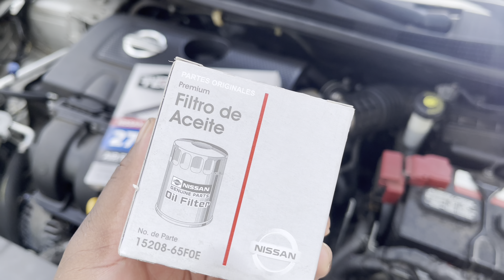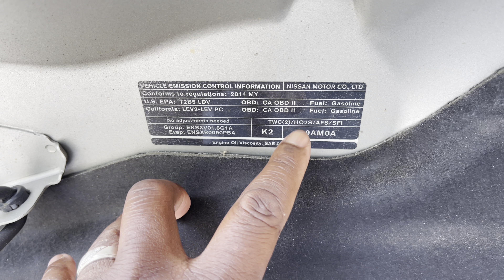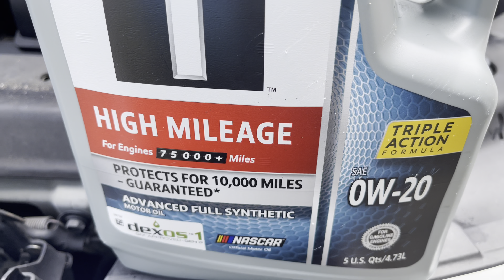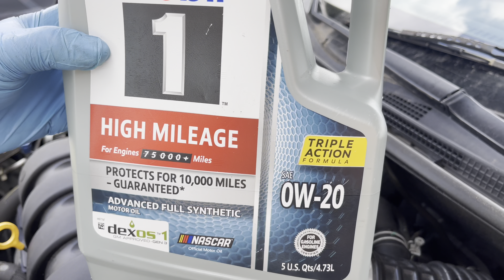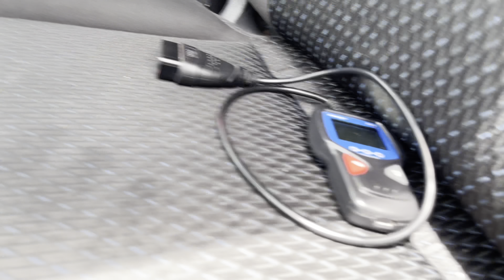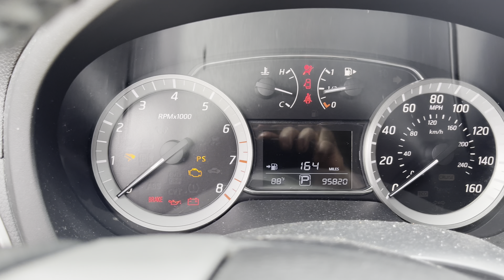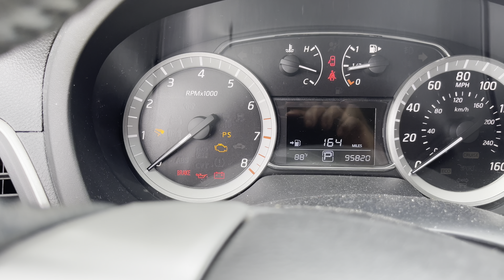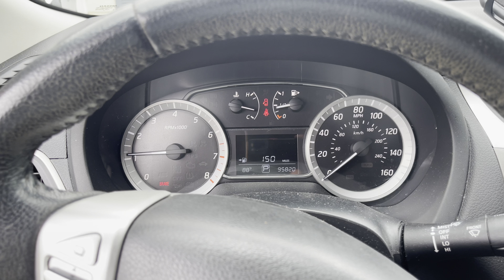Changing The Oil On A 2014 Nissan Sentra SR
Link to Tempered Screen Protector for Radio

Steering wheel Cover

Colored Dust Mats by Auovo

Touch up paint

Start date: 2023/9/14 08:00 PDT
End date: 2023/11/31 23:59 PDT

Amazon 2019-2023 Nissan Altima Cargo Net

Link to LED lights for Sunvisor if equipped

Amazon Vivid Gloss Black Vinyl Wrap

Amazon 3M Knifeless tape

Amazon Vinyl/Tint tool kit

EL wire link: Link to EL Led neon wire

Link to all Lasfit bulbs for the 2020 Nissan Altima

Link to Walmart universal side skirt splitter

Link to Amazon rear lip splitter

Link to diffuser fins

Link the trunk spoiler

$27 Universal Fit Gloss Black Glossy Top Roof Spoiler Wing Adjustable Splitter Kit